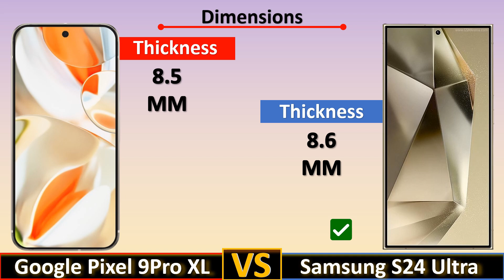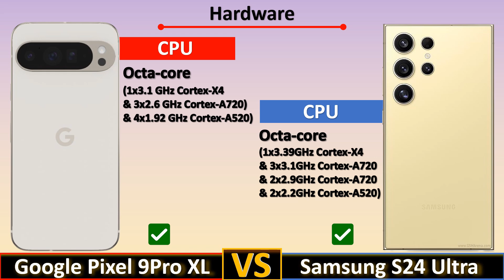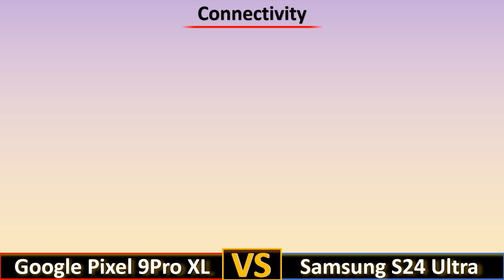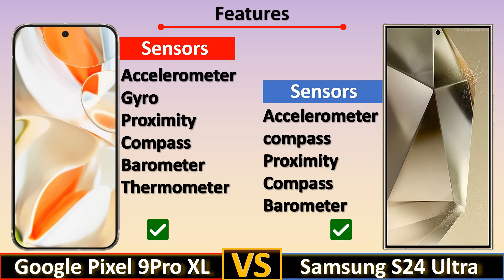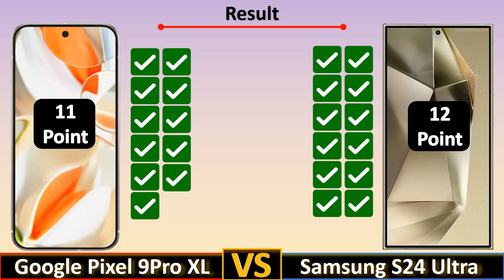Googl Pixel 9Pro XL VS Samsung Galaxy S24 Ultra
In this video we are comparing the Google Pixel 9 Pro XL and the Samsung Galaxy S24 Ultra, there are several key aspects to consider, including design, performance, camera capabilities, and software experience. Here’s a breakdown:

Design
Pixel 9 Pro XL: Typically features a clean, minimalist design with a matte finish and a more compact form factor. Google often emphasizes ergonomics.
Galaxy S24 Ultra: Known for its premium build with curved edges, it has a more robust design and may come in various striking colors.
Display
Pixel 9 Pro XL: Likely offers a high-resolution OLED display with vibrant colors and deep blacks. Google’s displays have improved significantly in recent years.
Galaxy S24 Ultra: Expected to have a larger, bright AMOLED display with high refresh rates (up to 120Hz), making it ideal for media consumption and gaming.
Performance
Pixel 9 Pro XL: Powered by Google’s custom Tensor chip, designed for AI and machine learning tasks, which enhances performance for photography and voice recognition.
Galaxy S24 Ultra: Generally equipped with the latest Snapdragon or Exynos processor (depending on the region), providing top-tier performance for multitasking and gaming.
Camera Capabilities
Pixel 9 Pro XL: Google’s strength lies in its computational photography. Expect excellent low-light performance and features like Magic Eraser and real-time HDR.
Galaxy S24 Ultra: Likely features a versatile camera setup with multiple lenses, including telephoto and ultra-wide, and it excels in zoom capabilities.
Software Experience
Pixel 9 Pro XL: Runs a clean version of Android with regular updates and exclusive features. Google’s software experience emphasizes simplicity and integration with Google services.
Galaxy S24 Ultra: Runs Samsung’s One UI on top of Android, which offers more customization options but can be heavier than stock Android.
Battery Life
Both devices should provide robust battery life, but the Galaxy S24 Ultra may have an edge with its larger battery capacity and advanced power management features.
Price
Typically, the Galaxy S series tends to be more expensive, especially with higher storage variants, while the Pixel lineup often provides great value for the camera and software experience.
Pixel 9 Pro XL review
Galaxy S24 Ultra comparison
best camera phone 2024
Google Pixel camera test
Samsung Galaxy S24 Ultra unboxing
smartphone showdown
Pixel 9 Pro XL vs S24 Ultra comparison
Samsung S24 Ultra features
Google Pixel 9 Pro camera features
best Android phone 2024
smartphone camera comparison
Google Pixel 9 review
Galaxy S24 Ultra unboxing and review
Pixel 9 Pro vs Galaxy S24 Ultra camera test
Pixel 9 Pro vs S24 Ultra battery life
Google Pixel 9 Pro performance review
Samsung Galaxy S24 Ultra vs Pixel 9 Pro XL
Galaxy S24 Ultra performance
Android flagship comparison
best smartphone photography 2024
Pixel 9 Pro XL review video
Samsung Galaxy S24 Ultra features explained
Google Pixel camera performance
S24 Ultra vs Pixel 9 Pro gaming
Pixel 9 Pro software features
Galaxy S24 Ultra design review
smartphone specs comparison
best phone for photography 2024
Pixel 9 Pro battery test
S24 Ultra display comparison
Google Pixel vs Samsung Galaxy
2024 flagship phone comparison
Pixel 9 Pro AI features
Samsung S24 Ultra camera capabilities
smartphone durability test
We consistently provide you with high-quality videos on a regular basis.